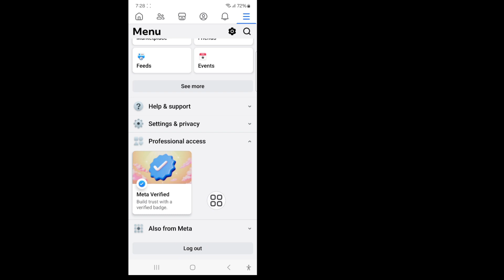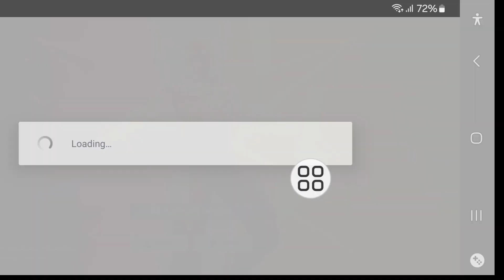How To Login Second Facebook AccountIn Free Fire | Login Other Facebook Account In Free Fire Max